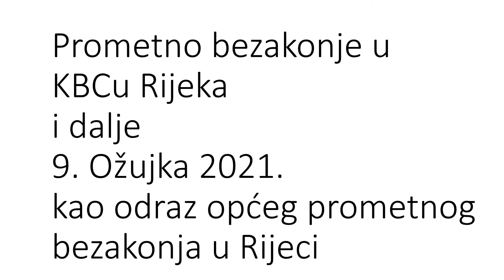Prometno bezakonje u KBCu Rijeka i prilaznoj Cambierijevoj ulici